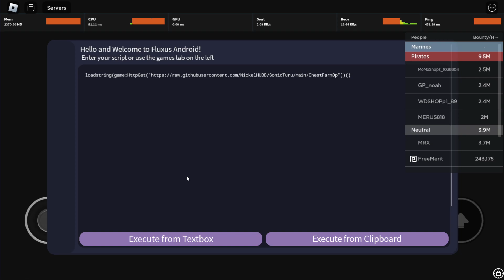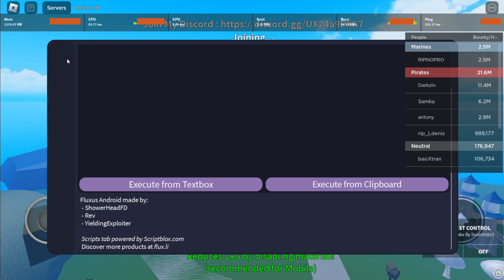BLOX FRUITS Script Mobile UPDATE 19 AUTO FARM CHEST | ITEM FARM | BELI FARM (BEST)